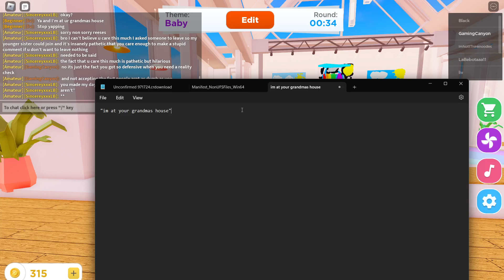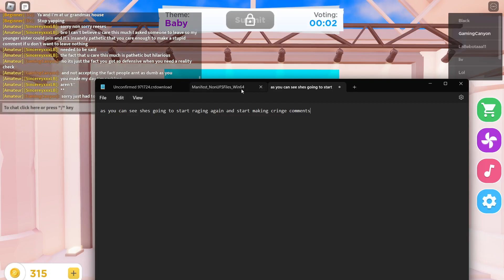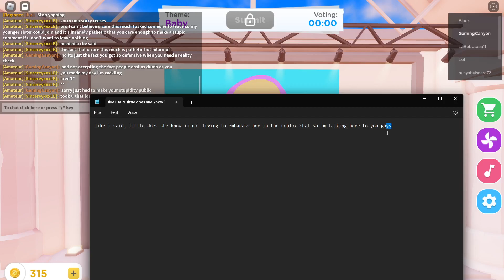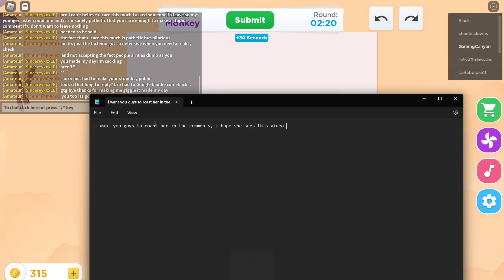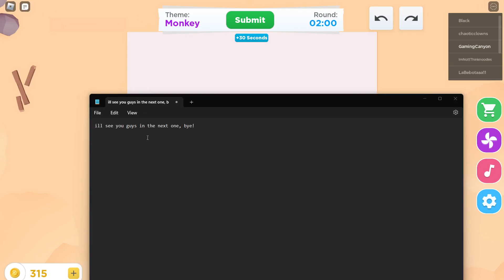Cringe Roblox Kids